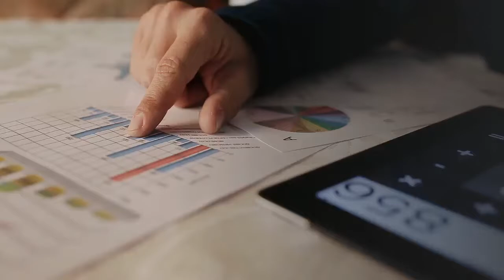Economic Prosperity for everyone is not necessarily a bad thing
Economic development can lift everyone to a new standard of living. We used to believe that the world resources are finite and for the rich to continue to amass more wealth others must be poor. This is one of those assertions that get propagated from generation to generation but it is not true. Lifting the standard of living of people in developing countries does not have to be at the expense of people who live in rich countries.
As a matter of fact, the opposite is the case. If everyone is doing well, yes we may not be able to sell the items that poor people need or continuously have to bail them out, but everyone benefits.